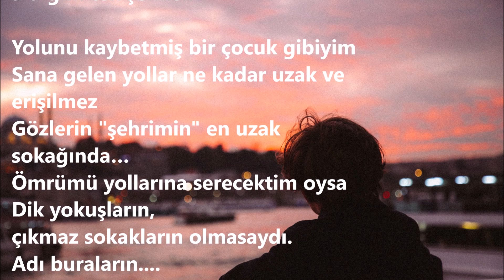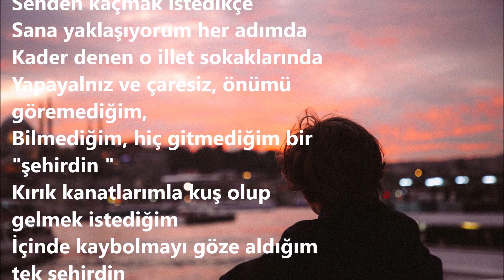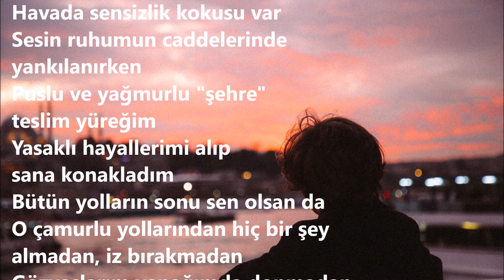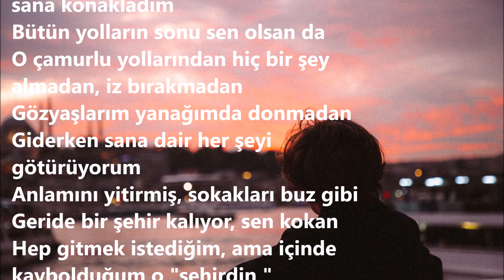Tek Şehirsin | Nuran Yazıcı | Şiir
"Söyle; ait olduğun yeri ararken, ait olmadığın kaç yerde azaldın?
Usta kalem Nuran Yazıcı' dan muhteşem bir şiir.. Mısraların arasında kaybolmanız dileğiyle, kederli dinlemeler dilerim. Rastgele..

Şiir: Tek Şehirsin
Şair: Nuran Yazıcı
Yorum: Seyfettin Duman

Sözler:
Hep gitmek istediğim, ama içinde kaybolduğum o şehirdin.
Bir türlü bulamadığım o adres...
Her köşesinde yanıldığım
Yine de sen, içinde kaybolmayı göze aldığım tek şehirsin

Yolunu kaybetmiş bir çocuk gibiyim
Sana gelen yollar ne kadar uzak ve erişilmez
Gözlerin "şehrimin" en uzak sokağında…
Ömrümü yollarına serecektim oysa
Dik yokuşların, çıkmaz sokakların olmasaydı.
Adı buraların.

Sen yollarından geçip, fırtınalarda içine düştüğüm bir boşluktun.
Kapılıp rüzgârın hırçın kanatlarına
Senden kaçmak istedikçe
Sana yaklaşıyorum her adımda
Kader denen o illet sokaklarında
Yapayalnız ve çaresiz, önümü göremediğim,
Bilmediğim, hiç gitmediğim bir "şehirdin "
Kırık kanatlarımla kuş olup gelmek istediğim
İçinde kaybolmayı göze aldığım tek şehirdin

Yorgun bedenimi sendeleten, esip gürleyen
Bu fırtına sen misin?
Havada sensizlik kokusu var
Sesin ruhumun caddelerinde yankılanırken
Puslu ve yağmurlu "şehre" teslim yüreğim
Yasaklı hayallerimi alıp sana konakladım
Bütün yolların sonu sen olsan da
O çamurlu yollarından hiç bir şey almadan, iz bırakmadan
Gözyaşlarım yanağımda donmadan
Giderken sana dair her şeyi götürüyorum
Anlamını yitirmiş, sokakları buz gibi
Geride bir şehir kalıyor, sen kokan